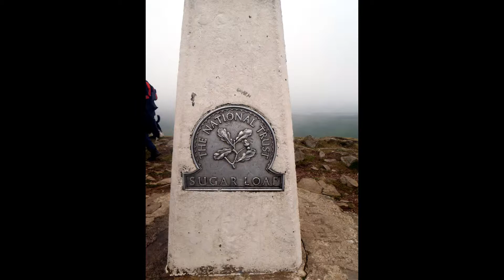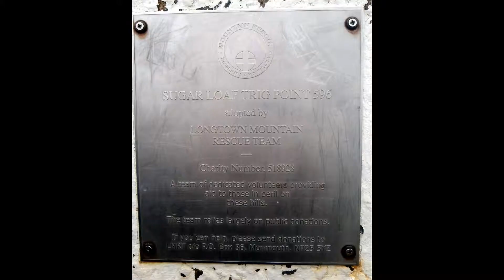Sugarloaf mountain Saturday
Hike up Sugarloaf Mountain